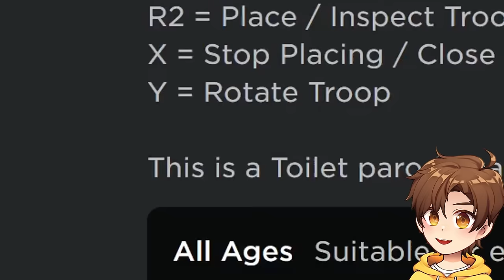i beat skibidi toilet tower defense NIGHTMARE mode...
today in Roblox skibidi Toilet Tower Defense i defeated Toilet HQ nightmare mode!